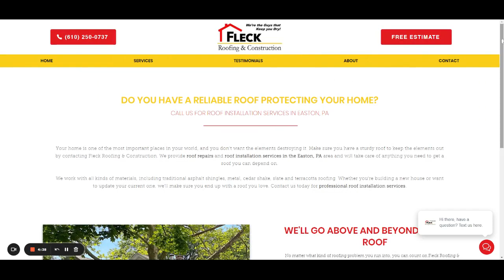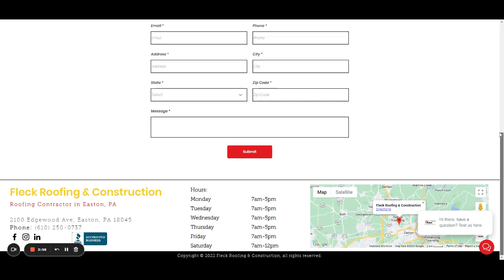Roof Replacement Contractor Easton, PA | Fleck Roofing & Construction